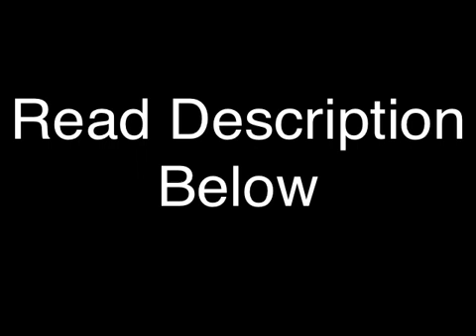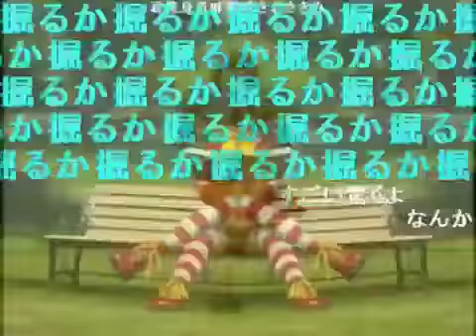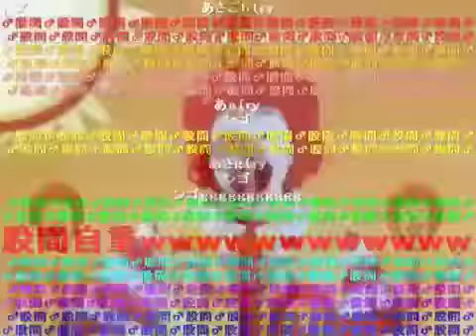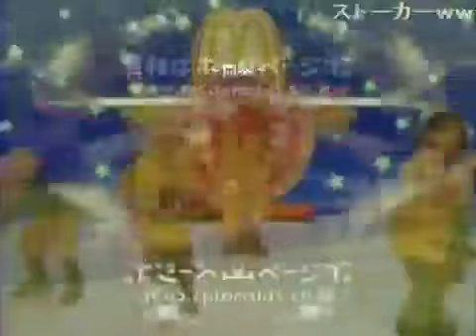Ronald McDonald Insanity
You got mcroll'd bitch!!!